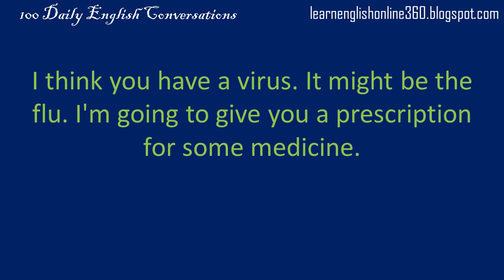Daily English Conversation 61 Doctors visit - BlueVase LMS